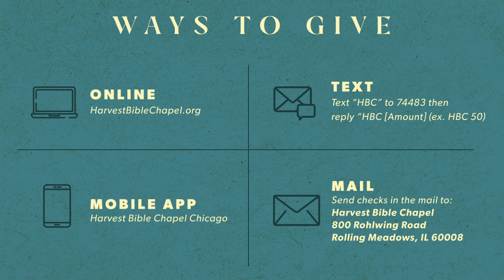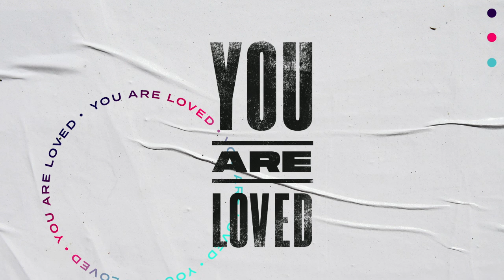Stay Awake | Pastor Jeff Thompson, July 11–12, 2020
Staying awake and watching, we live in continual readiness for the return of the King. Take out your Bible and meet us in Mark 13:28–37 as we continue the series through the book of Mark, Just Jesus: Suffering King.